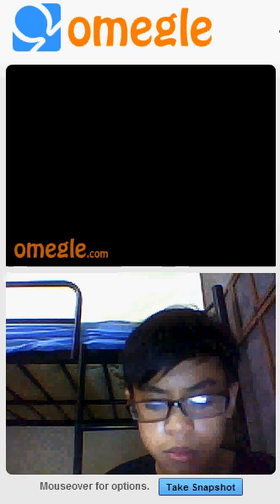My Omegle EPIC FAILURE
aw man so epic failure of  my 1st omegle video
im really a noob